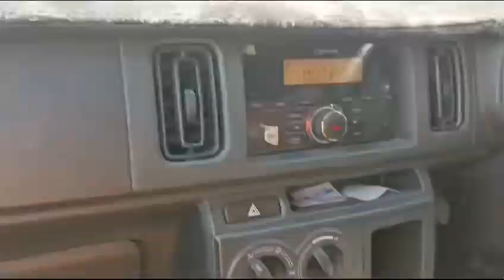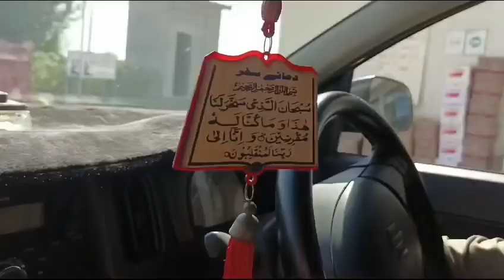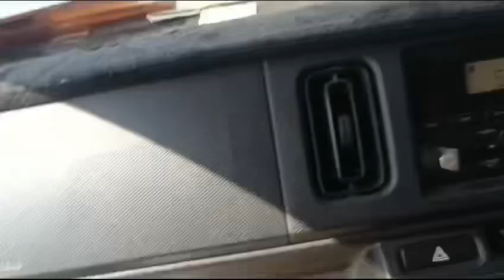Aaj To Meri Halat Ho Gai//Nursary ka Visit kia aaj//kema Samosy//Zartashia Imran//